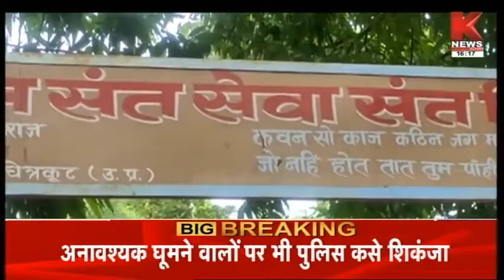Chitrakoot : महर्षि बाल्मीकि पर विवादित टिप्पणी || Knews